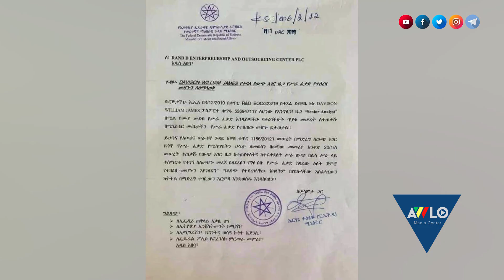ግድያው አሁንም አልቆመም! ዊልያም ዴቪሰን ታገደ /የአፍሪካ ህብረት ሽምግልና ሊገባ ነው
አውሎማለዳ ህዳር12#2013#ዓ.ም